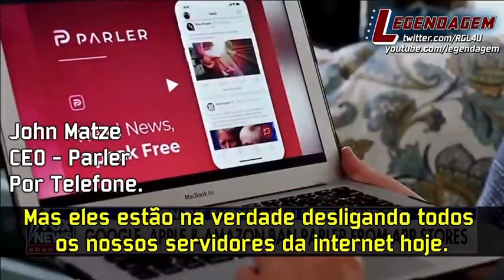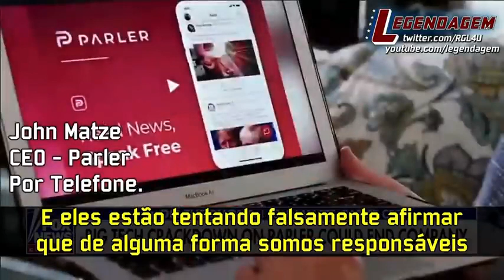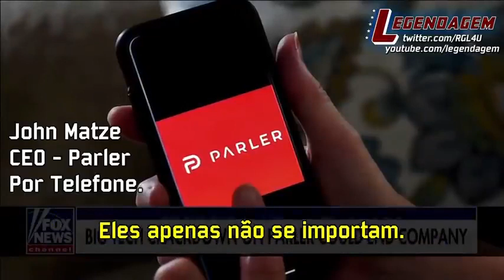PARLER BOICOTADO PELAS LOJAS DE APLICATIVO É UM GOLPE CONTRA A LIBERDADE DE EXPRESSÃO.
Parler boicotado pelas lojas de aplicativo é um golpe contra a liberdade de expressão. Agiram em conluio para sufocar a empresa e destruí-la financeiramente. Uma ação coordenada contra a democracia!